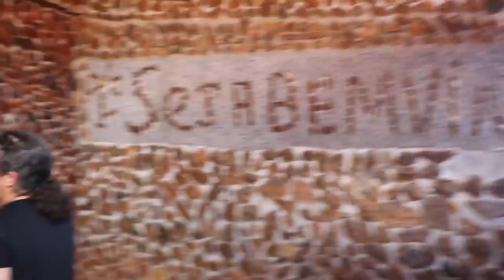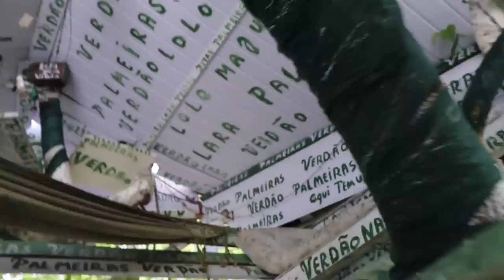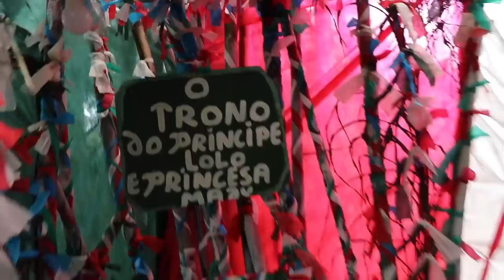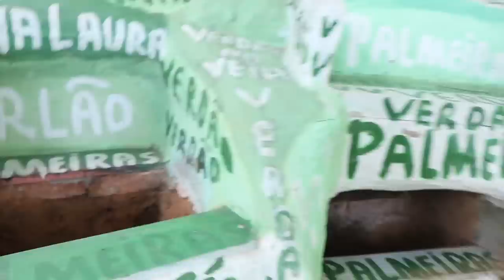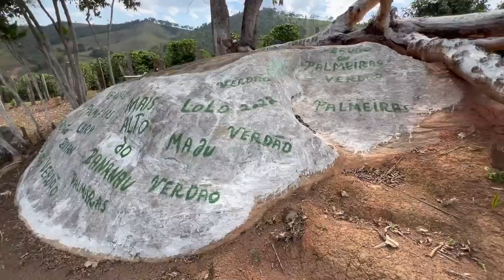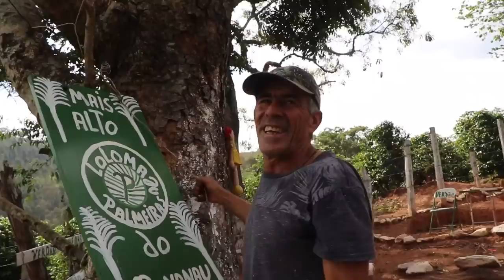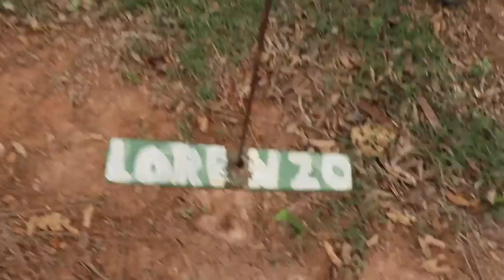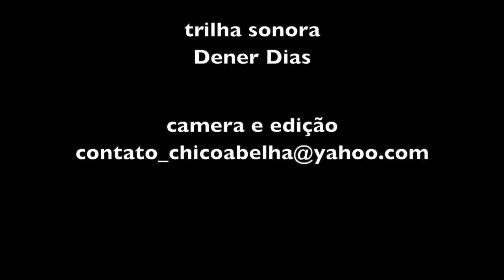O PALMEIRENSE FANÁTICO - SÉRGIO APARECIDO DA ROSA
Agradeço às amigas, Silvia e Silza por me apresentarem mais um personagem digno de registro.
As duas são mãe e filha e tem canal no YouTube onde mostram a construção de uma casa com hiperadobe.